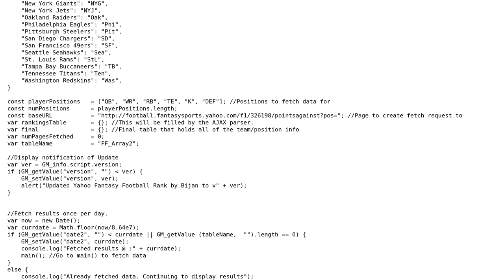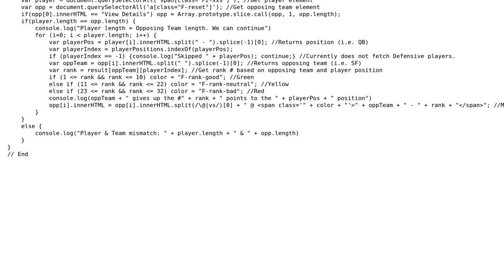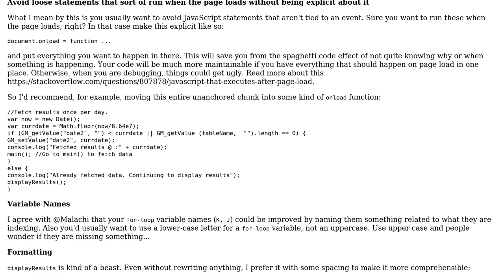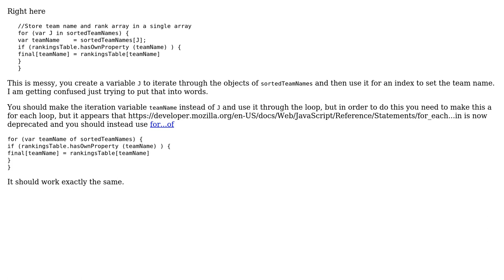Code Review: Greasemonkey Fantasy Football script (2 Solutions!!)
Code Review: Greasemonkey Fantasy Football script

With thanks & praise to God, and with thanks to the many people who have made this project possible! | Content (except music & images) licensed under CC BY-SA | Music | Images & others | With thanks to user sunny user Malachi user Jamal user Bijan and the Stack Exchange Network Trademarks are property of their respective owners. You are responsible for your own actions.